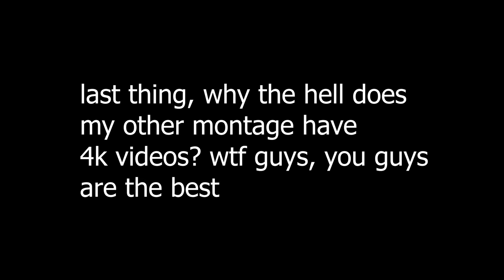bloodpop edit but its brawlhalla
finally the newest upload